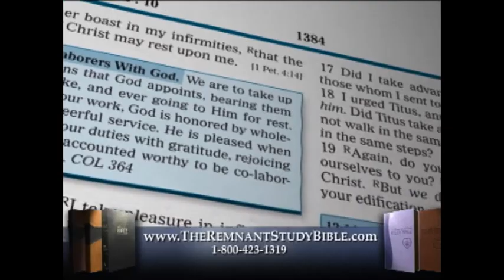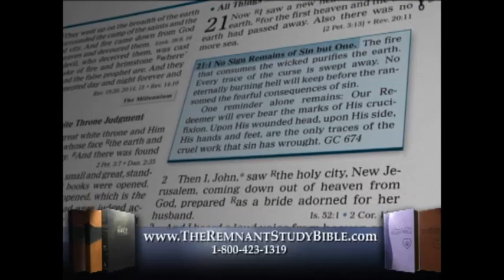Family Life Waters part 1 2of3